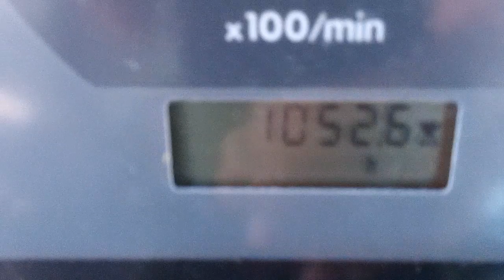Zetor Forterra 9641 c/w Quicke Q30 loader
September 2007 (57) Zetor Forterra 9641.  Only 1052 hours.  Air conditioning.  520/420 tyres.  3 spools.  One owner from new.  c/w Quicke Q30 loader.  £18250 GBP